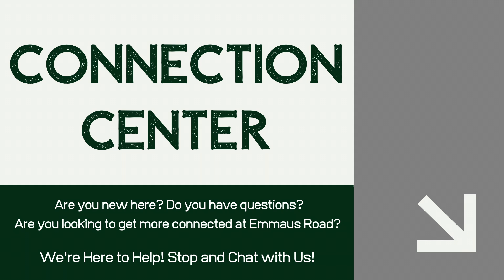ERC Connection Center Banner 30sec